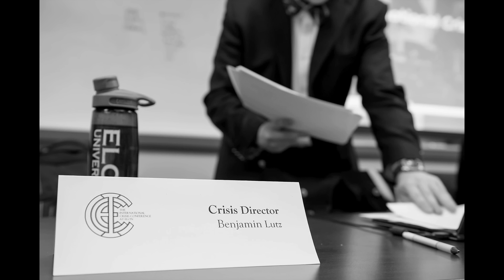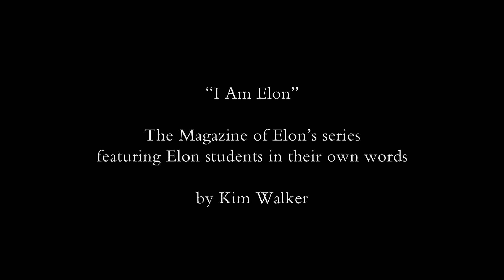I Am Elon: Ben Lutz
A double major in international studies and political science, Ben Lutz '17 easily gravitated to Model United Nations. Also active in the Arabic Language Organization, he plans to continue his academic work in the Middle East, a region he loves.
Produced by Kim Walker, Elon University Photographer